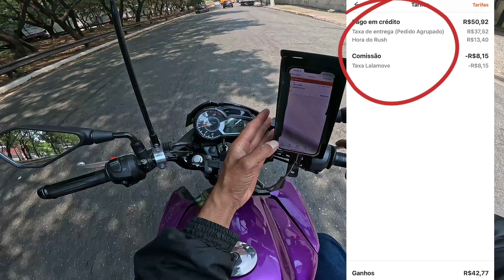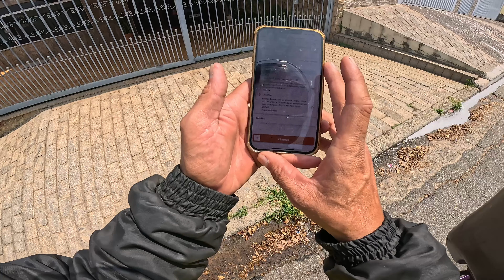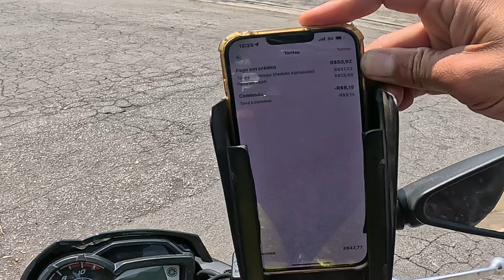ENTREGA DA LALAMOVE PEDIDO AGRUPADO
Lalamove pedido agrupado

Link de indicação